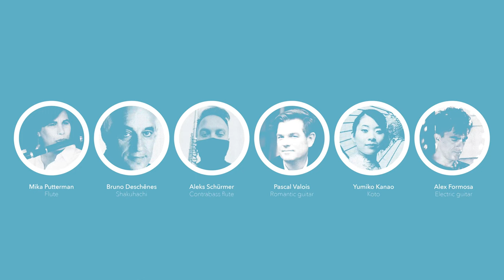Episode 4—Electric Dreams (Teaser) Aleks Schürmer, Contrabass flute & Alex Formosa, Electric guitar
Love and loss are explored around an unlikely theme—NASA’s Mars Rover, Opportunity. Music of Japan (both ancient and modern) meets French Romanticism, jazz and new music in this unique programme of sumptuous sounds and cultural fusion.

On historical and contemporary instruments with
Mika Putterman, Flute
Aleks Schürmer, Contrabass flute
Bruno Deschênes, Shakuhachi
Yumiko Kanao, Koto
Pascal Valois, Romantic guitar
Alexander Formosa, Electric guitar

Co-Direction Mika Putterman & Aleks Schürmer

MusicAtHome is generously funded in part by the Canada Council for the Arts